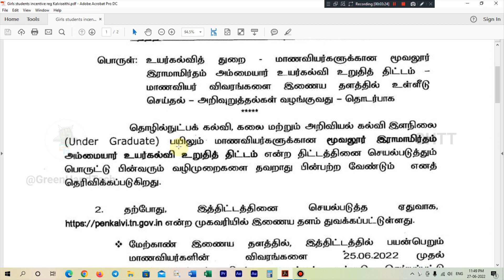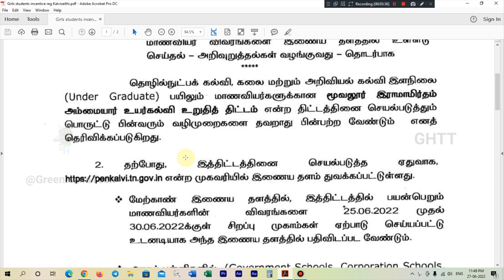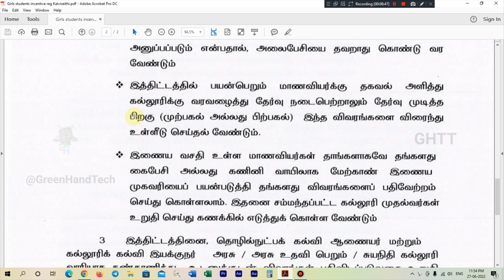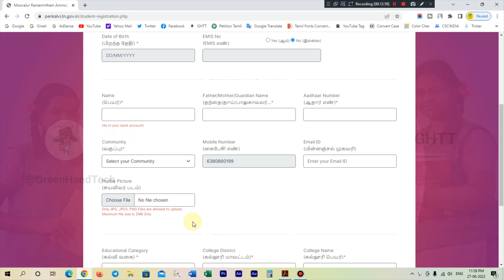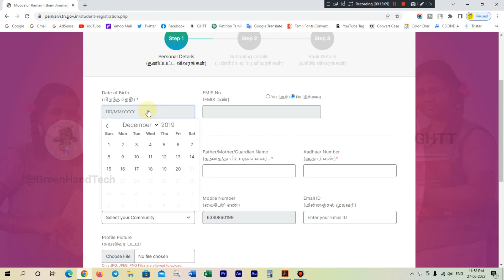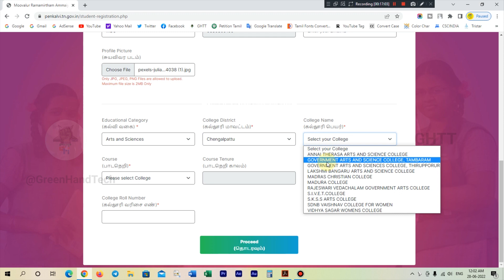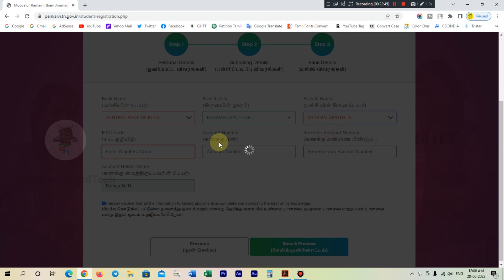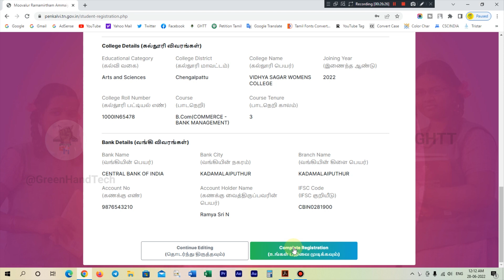Moovalur Ramamirtham Scholarship | How to Apply Penkalvi Scholarship | Penkalvi Apply Online Tamil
Moovalur Ramamirtham Ammaiyar Higher Education Assurance Scheme , How to Apply Penkalvi Scholarship , Penkalvi Apply Online Tamil